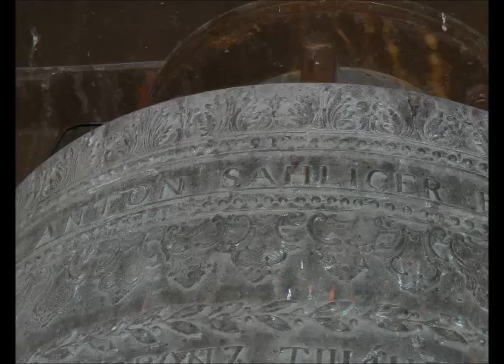MÁRIAPÓCS (H) - a kegytemplom régi harangja (2-es harang)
A máriapócsi kegytemplomnak jelenleg 4 harangja van. A 3 kisebb harang a nyugati toronyban lakik. Közülük a legnagyobb hangja hallható a felvételen, mely a bazilika legrégibb harangja. Felirata egyházi szláv nyelvű.

A harang adatai:
Öntő: Anton Sahlinger (Jüstel Anna műhelyében)
Öntés éve: 1835
Alsó átmérő: 125 cm
Hangja: e1